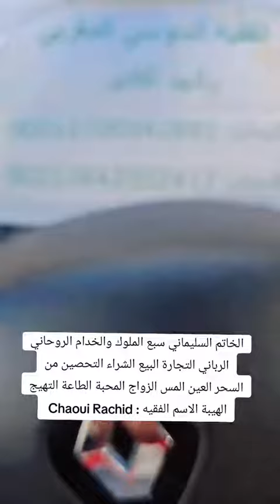خواتم روحانية ربانية علوية هيبة تهيج الزوموروظ بخور سواسة